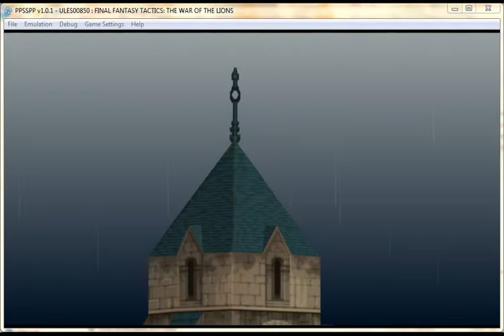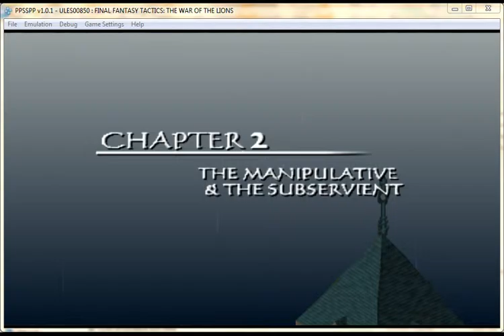Final Fantasy Tactics War of the Lions Ending Chapter 1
Sorry for the long, wait, I was studying something recently after recording my 2 new Vids, and decided to start again during the new year as my backlogs continue to increase. No worries though as my later uploads will be a lot better as I got my hands on something neat recently.

LoA Info/Tips.

-Do not collect Stamina(STA) if you have more than half, if your starting a new server do so once you ran out to maximize it's use.

-None Coiners(Rechargers/Cashers) can get vip with out spending money, you just need to accumulate about 699 diamonds (DIAs) from events like World Boss(WB), Lucky Tree(LT), Element Zone(EZ) and some others.

-Befriend at least 10 friends that play this game to get 50 Sta free daily.

-Always check the voucher shop as there is always a chance for a Natural Wing Shard, when you do, buy it and keep collecting it until you have enough to synth the Actual Wing. Also Buy the Mount and Crystal in the Gold Shop daily and maybe the other items if you have gold to spare.

-During the 1st day, continuously do main quest until loop appears so that you have a higher chance finishing it. By that time it should be same to collect the Sta you've saved.

-During the 1st week try to buy the Angel/Demon set as well as Leon Summon Stone as those are discounted from the regular price those have at the item mall. Or go for the Gold Organza Set, and Styx Icon, The Pride King Soul Recently appear available in one of the many events but it only appeared after the event happened 3trice, so it might be a one time thing. You decide  if you should get it. Styx also appear but I can't recall if it was only today or the past events, so you decide as well weather to get her. She cost quite a lot to get so it might be better to buy her now with her discounted price like the other things you can buy on the 1st week. The other, I was able to get easily from other events for free.

-Join a guild as soon as you can so that you can collect Guild Wages Daily for free gold. Donate as well to enable yourself to increase your Guild Class. Each 500 contribution unlocks a class with the highest being Executive Officer. The higher your guild class the more gold you can collect from your guild. The Guild Master(GM) of course gets the highest gold collections daily based on guild level. He/She can also give 2 classes that has a higher daily gold collection than Executive. They are Deputy Leader(Dep), and Official(Off). You can deduce that the Dep can accept and invite(haven't tried it yet.) other players.

-Donations can be given to either multiple bonuses on the other aspects of the game to increase the gains you get from it daily, Level which increases the wages all members can get daily, as well as increase the Bonuses cap as Bonus Level CAN NEVER EXCEED GUILD LEVEL and finally the cap on how many members a guild can have. Lastly the Guild Flag where you can donate by using 100 Dias each. Each level increases all member's stats, as well as increases the GM and Dep's HP more, though, obviously, the GM's increase is higher. Each donation gives you money to use for the guild shop called Honor Badge. There you can buy items that are somewhat hard to get without Dias like Time Skip Scrolls, and that is the only place to buy Emblem Shards to increase you Character's(Char) Emblem.

-If your guild is low on members, the GM can enable the auto accept function by clicking the button under guild action( For none GM or Dep, it only has Guild Class Upgrade) that says not enough people under the Apply button. GMs can also send a mail for every guild members By click the same button the the Gruop Mail Button this time. Take note though that doing sow cost gold.

For Gauntlet, it's Best that you have at least 6 people to make it easier. with 2 each on the 3 paths. You can also select 4 difficulties here which are Normal, Nightmare, Purgatory and Hell. 6 Players can easily do Normal perfectly or only 3 if all are strong. When it starts, activate your boost soon as each time you do, the effect stacks making the event easier. Once in, target the dragons 1st as those give extra items once Gauntlet ends, as well as helpful buffs until event finishes when defeated. There are 6 with 2 in each paths. To do Gauntlet on a new Server's 1st day, your guild need to be at least level 2 before it starts.

PPSSPP,Emulator,Square,Enix,FFT,WotL,FFTWotL,Final,Fantasy,Tactics,War,of,the,Lions,